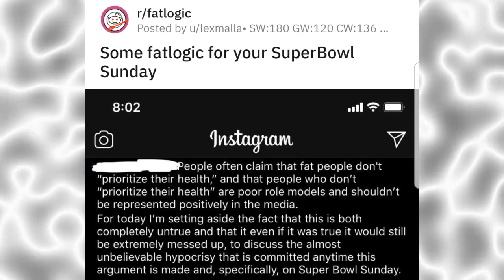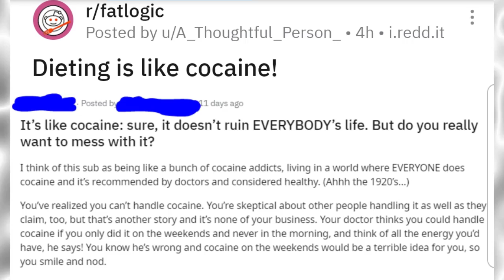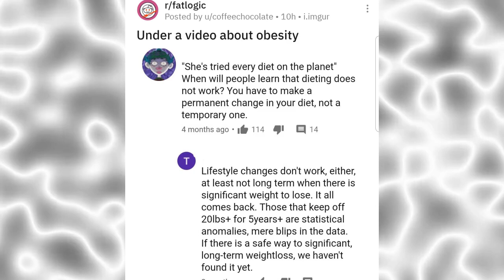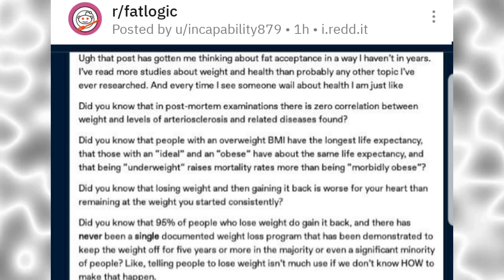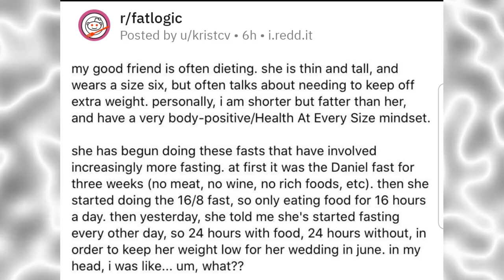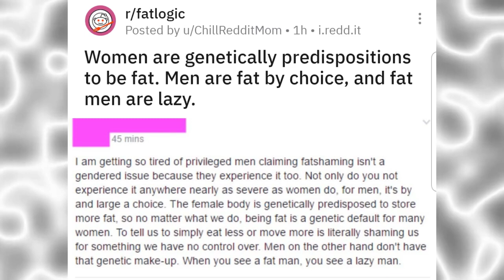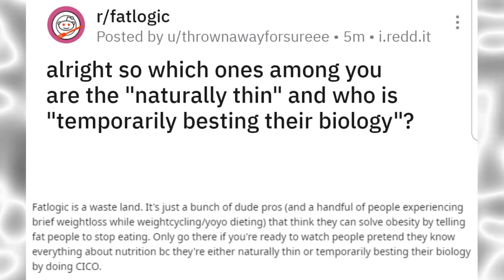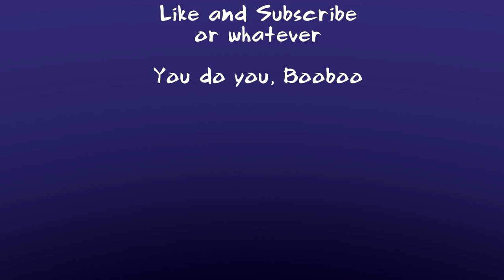r/fatlogic Health Doesn't Matter Cause Football + r/dechonkers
Fat Logicians strike again; this time at the cause of the worldwide health crisis: American Football.

fatlogic, fat logic, haes, health at every size, healthy at every size, excuses for bad health, taking the easy way out, reddit